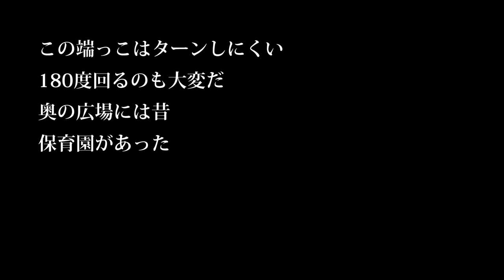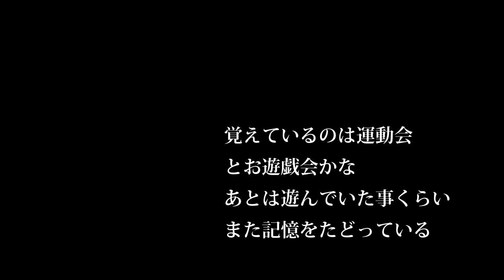【会社員実家農業手伝う】たまには田植えもいいもんんだ、四隅は完璧、母の映像もまた写っていた・・・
三条刈りコンバイン買いに行きました、セルフローダー積み込み 積み下ろしKubota SR-M23

関連動画

稲刈り クボタ コンバイン2台【倒伏した稲刈り 平成30年ラスト 前編】